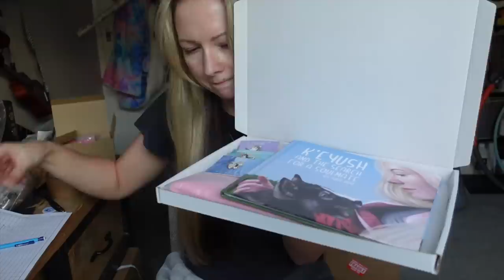We Were Told To GET OUT Of My Husky’s Bedroom!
Order our book on your local Amazon and here are some links:
USA amazon
UK amazon